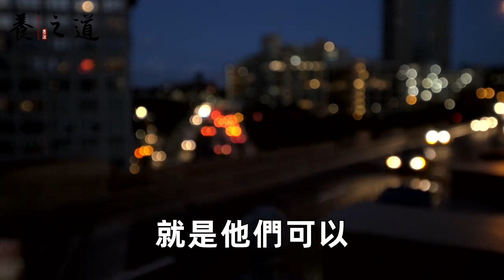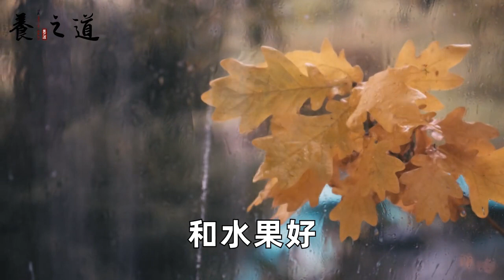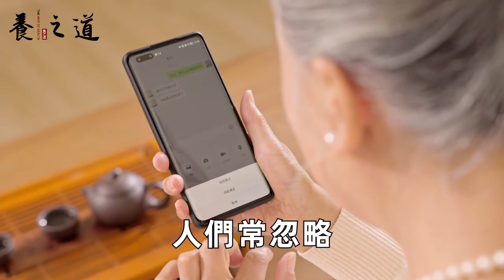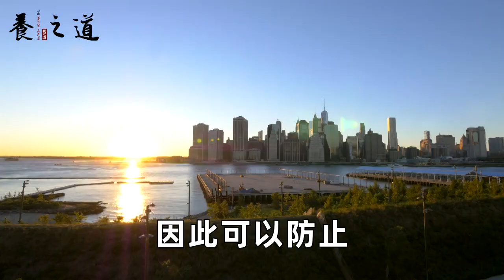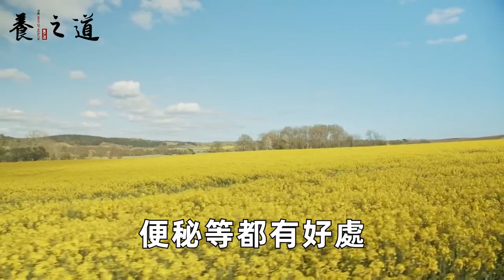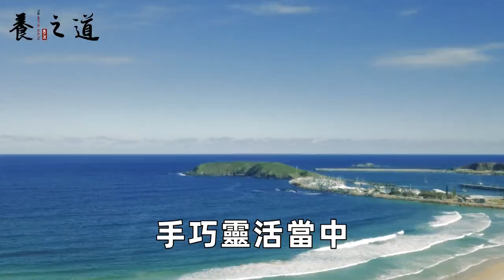美國腦科專家研究69年，終於公開10大健腦食物！第一名比核桃補腦25倍，很多人家裡就有卻不知道吃，太可惜了丨養之道